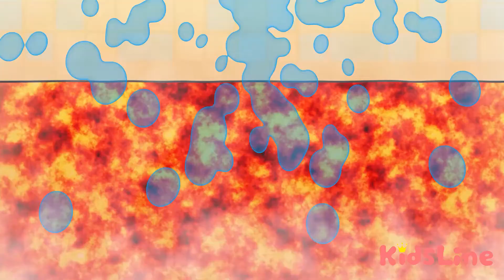アイス屋さんごっこ 味がしない? ice cream shop こうくんねみちゃんアニメ do not taste ? penjual es krim jualan mainan